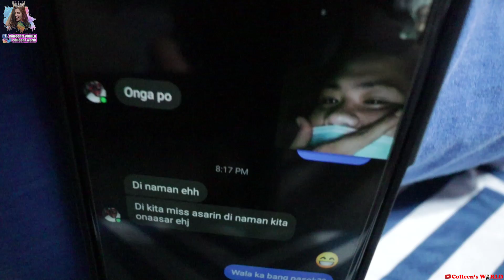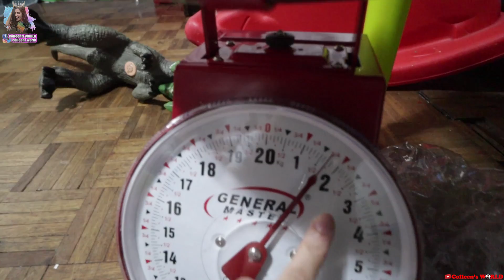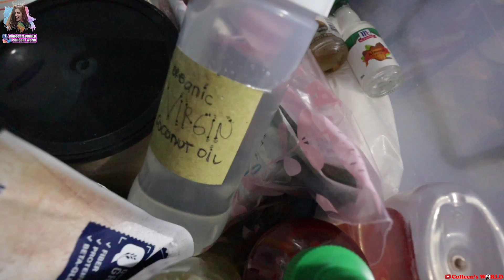MAY NEW HOUSEMATES KAMI! BAHAY NI DONGDAY! PINAGKAKA-ABALAHAN NGAYONG QUARANTINE!